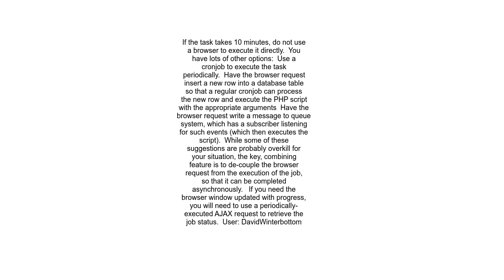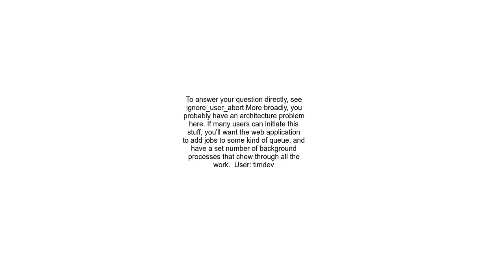Can PHP scripts continue to run even if the user closed the browser